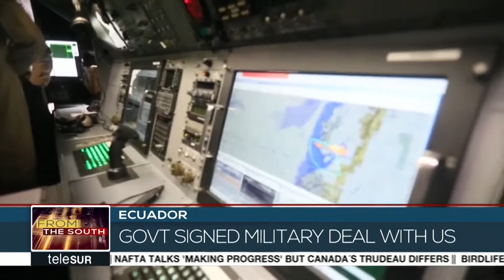Ecuador: US Navy plane arrives in Ecuador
A US Navy has arrived in Ecuador as part of the bilateral security agreement signed with the United States.